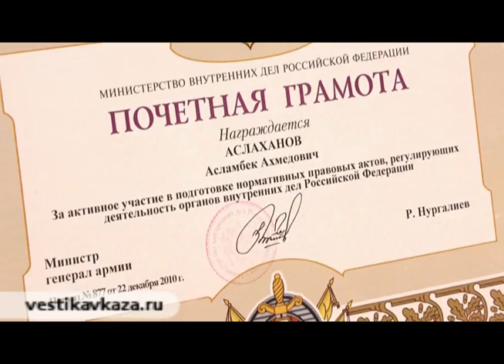Интервью с Асламбеком Аслахановым Часть I